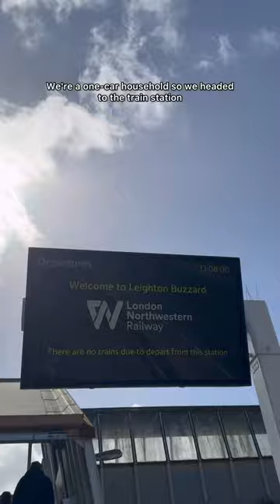Mum reporting live from overstimulation town 😵‍💫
Had one of those days where we are both crying before even 8 am. Arlo screamed at me for an hour and half because he wanted to drive a digger on the road and I didn’t have one to hand (the audacity of me). If you are also having a bad day, I totally understand how overstimulating it can be. Just get the kids shoes on and just get out the house. Even going to the park.. it always works magic ✨tomorrow is a new day Xx